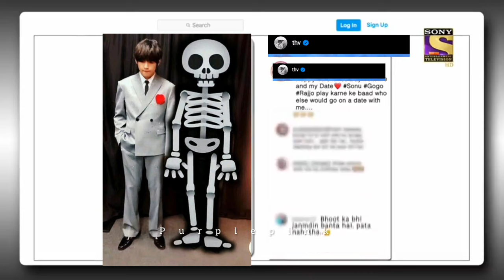𝐓𝐡𝐞 𝐊𝐚𝐩𝐢𝐥 𝐒𝐡𝐚𝐫𝐦𝐚 𝐬𝐡𝐨𝐰 𝐰𝐢𝐭𝐡 𝐁𝐓𝐒• 𝐁𝐓𝐒 𝐢𝐧 𝐢𝐧𝐝𝐢𝐚𝐧 𝐭𝐯 𝐬𝐡𝐨𝐰𝐬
blue,pink hair,pinkhair,pink ombre,purple eye makeup,purple cut crease,purple hairhair dye,pinkaesthetic,purple glitter eye makeup,cleaning,purpule and blue hair,contouring,first single,interstate 85 pink and blue,color painting,gouache painting,cini